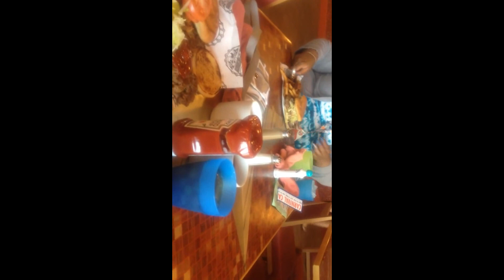Chicken and Sausage Fettuccine Alfredo Mukbang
Hello How is everyone, join me as I eat some leftover chicken fettuccine that I added some sausage and spinach to.  Yummy.  Thank you again for sharing a meal with me.  I added back the cruise snippets at the end, I accidentally deleted the wrong video.  Love you all.